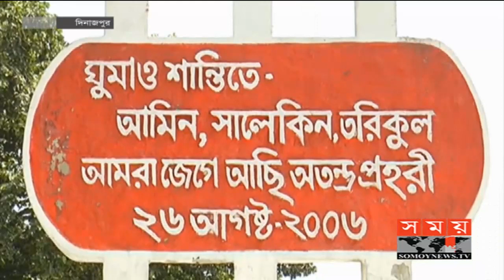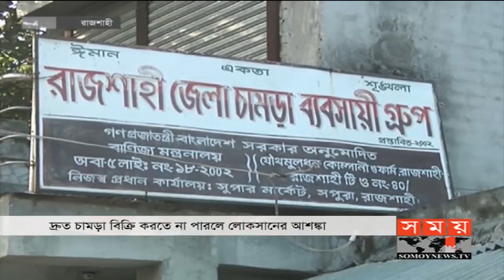সময় সংবাদ | সকাল ১০টা | ২৬ আগস্ট ২০১৯ | Somoy tv bulletin 10am | Latest Bangladesh News